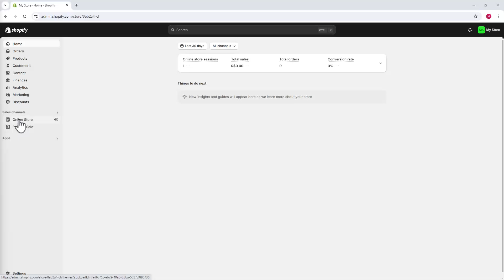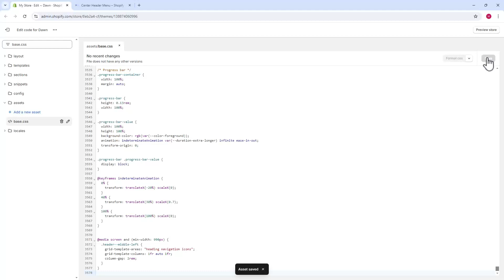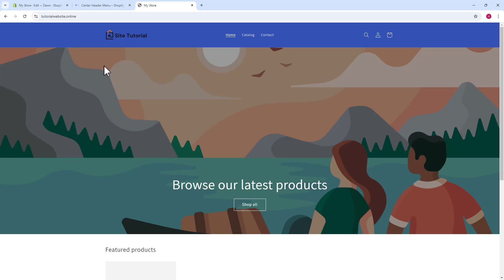Como CENTRALIZAR Menu no Cabeçalho do Shopify ATUALIZADO 2024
Aprenda Como CENTRALIZAR Menu no Cabeçalho do Shopify em poucos minutos